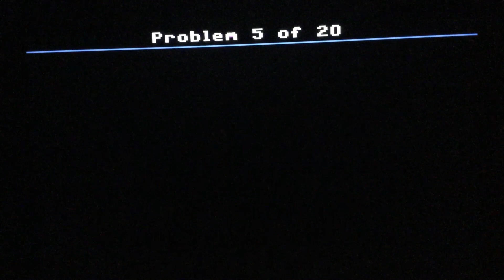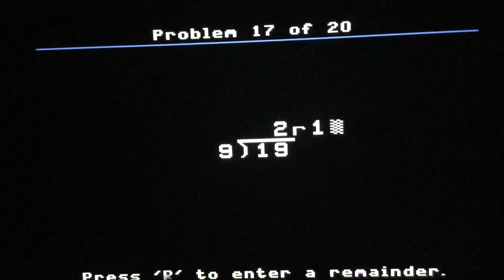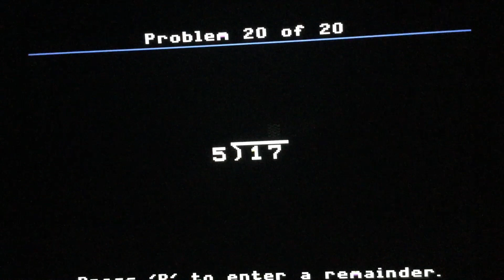Division Drill Difficulty Level Three (Episode D3-14) with Hello Kitties